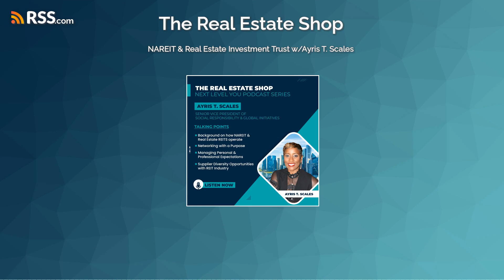NAREIT & Real Estate Investment Trust w/Ayris T. Scales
In this episode, Curvin and Steve meet with Ayris T. Scales the SVP of Social Responsibility and Global Initiatives for NAREIT (National Association of Real Estate Investment Trust).
NAREIT serves as the worldwide representative voice for REITs and real estate companies with an interest in U.S. real estate.
Scales has nearly 20 years of experience in economic and community development. Most recently, Scales was CEO of the Walker’s Legacy Foundation, which provides entrepreneurial, financial, and professional support to improve the economic equality and entrepreneurial prosperity of multicultural women. From 2018–2021, she was chief service officer for the District of Columbia under Mayor Muriel Bowser. In that role, she cultivated strategic partnerships with corporations, foundations, nonprofits, and government agencies to advance mayoral priorities and to create solutions to social challenges.